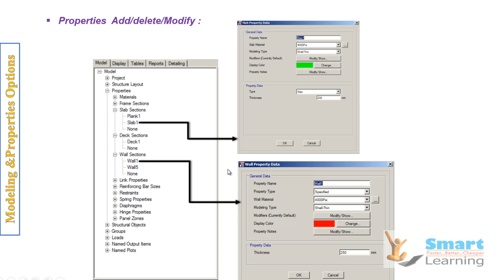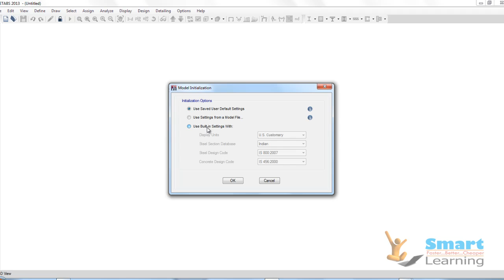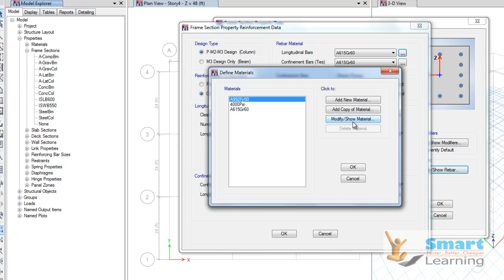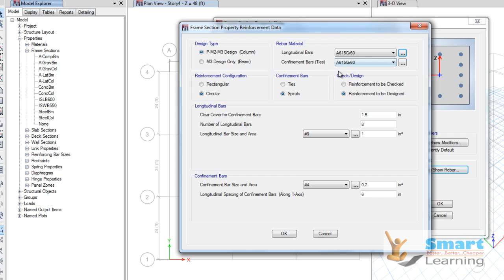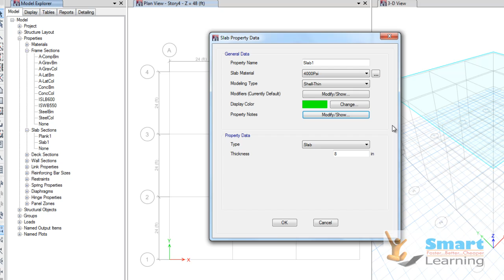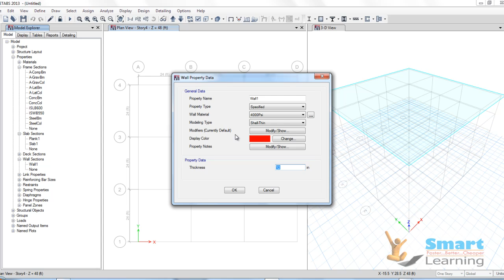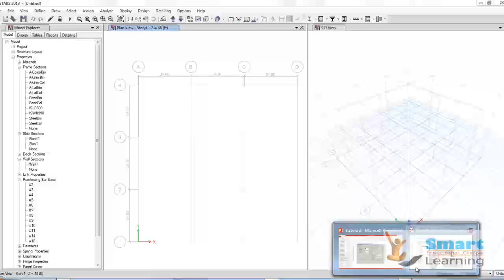ETABS-2013-Video Tutorials/Training-DVD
* Learn when you have time at your own convenience.

* If you don't understand once, simply rewind and watch again...& again... & again...till you understand.

* Learn at your own speed(No problem of trying to catch-up with fast learners or waiting for slower     students)

* No reading involved- Watch & Learn fast.

* Cost of training is at least 1/4th as compared to classroom training/instructor led training.

* Course prepared by 10-15 years of industry experts which means that you get trained by top     professionals.

* Time Saving- No traveling to institute and back